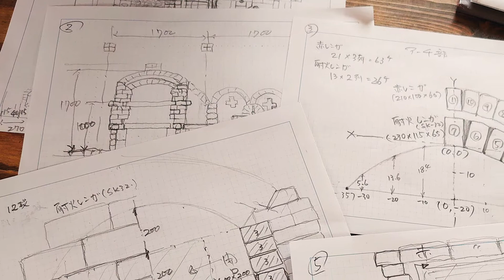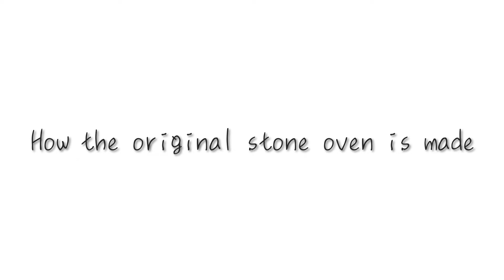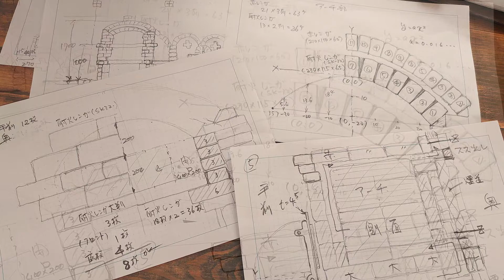Roast pork cooked in the original handmade stone oven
Mr.Kotani made the double-structured stone oven by himself.The heat surroundings are getting better.It heats up faster and uses less fuel.
Location:Hazuki-tei （Manno town,Kagawa,Japan)